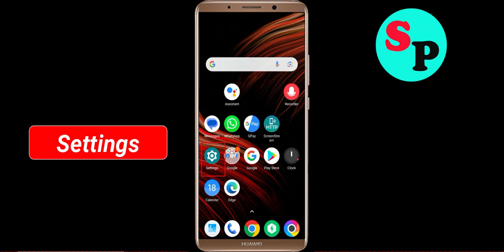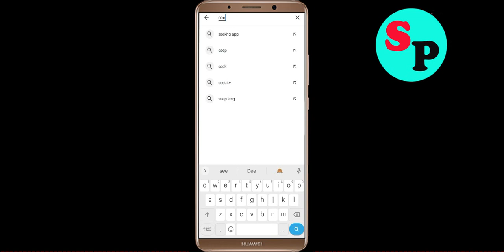Fix Seekers Notes Not Working / Loading / Not Opening Problem in Android Phone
Seekers Notes Not working / Loading / Not Opening Problem in Android & Ios Mobile Phone? Here's how to fix it or how to solve it. It will help you to get rid of Seekers Notes not working and not open problem.